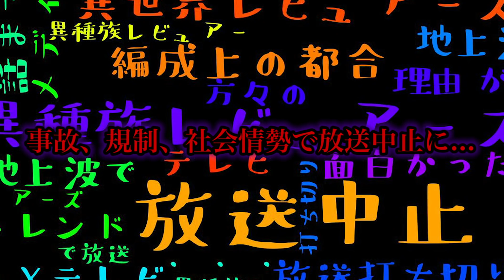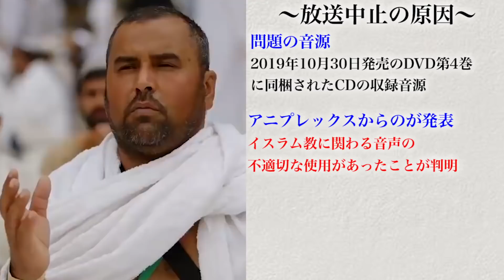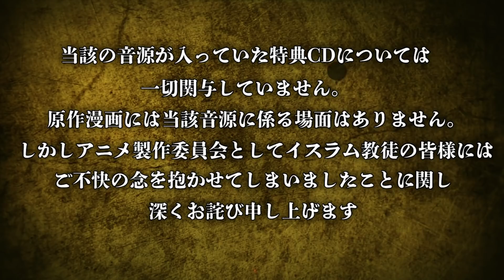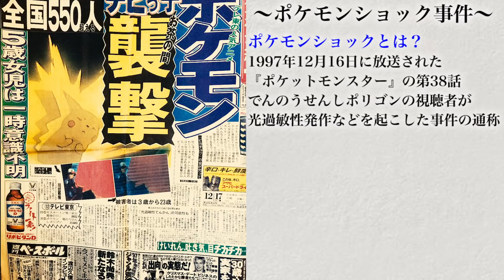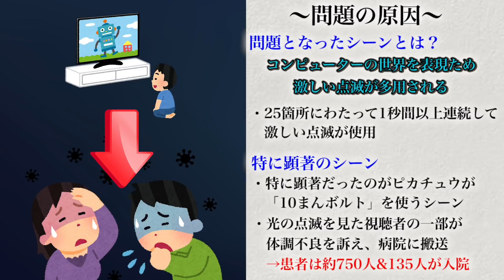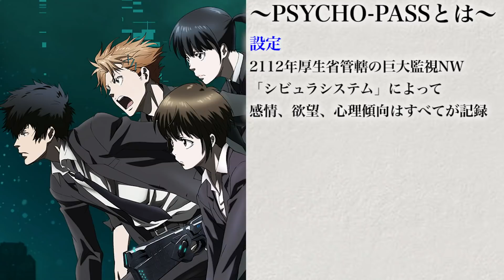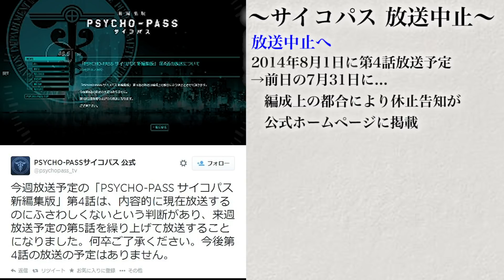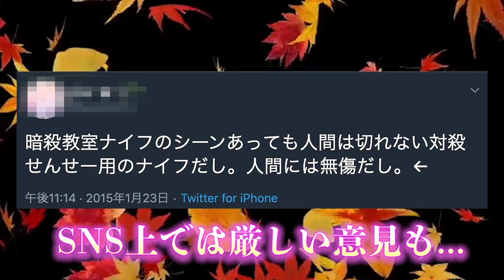【批判殺到】放送中止に追い込まれた大人気アニメ5選【鬼滅の刃】【PSYCHO-PASS】【暗殺教室】【ポケットモンスター】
★動画&サムネイルのイラストについて
語彙柱 Twitter@giyu_arara520
祀花よう子 Twitter@maturica_y
天天   Twitter@tenten_rakugaki
祀花よう子 Twitter@maturica_y
ルピナス Pixiv@15818166
りず Twitter@428rd
たかし Twitter@takashiro001
うさぎぱんち Twitter@usagipanchi3
あかしやはんまー Pixiv@30311027
TOMATO Twitter@lsj_tomato
Goodman Pixiv@2120228
Bunちん Twitter@Bun02318417
kimi  Pixiv@12403110

※事前にDM・メールのやり取りにて掲載許可を頂いております。

★[NEW]漫画考察専門チャンネルはコチラ！

※コメント欄でやってほしい動画のリクエスト募集してます！
※その他の連絡はtwitterのDMでください